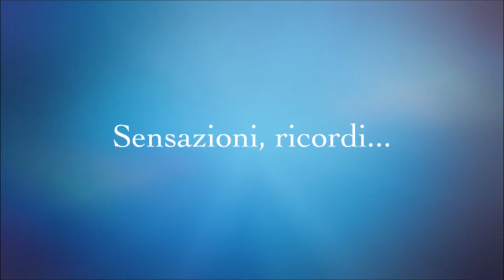"Scogli sparsi" - Gianvittorio Ortelli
“Scogli sparsi” è una specie di viaggio lungo un percorso frastagliato, dove emergono dal mare della vita, come isole o scogli, dei momenti, dei sentimenti, semplicemente dei suoni in mezzo alla confusione frastagliata di un’onda continua, lenta, inesauribile, con picchi di tempesta e di bonaccia. I momenti prendono forma, si estendono in alcune prose, si contraggono in versi liberi. Come dice una poesia: “Noi siamo delle isole – nel mare del destino”.